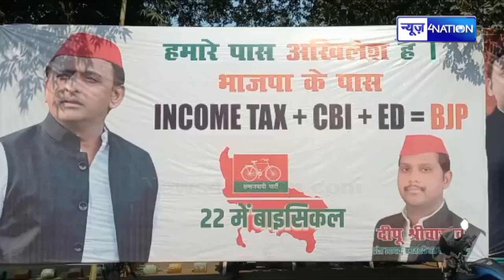Akhilesh yadav के नेताओं पर चल रही छापेमारी हुई खत्म, देखिए क्या-क्या मिला ! | News4Nation